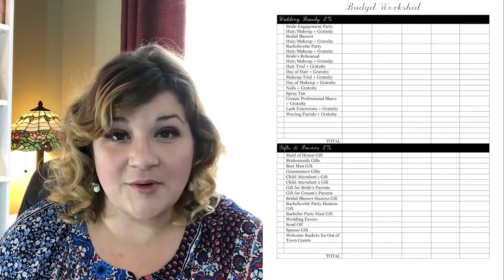HOW TO: Make a Killer Budget for Your Wedding! Everything You Need to Get Yo Money Figured Out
On this episode of HOW TO: Hilton we will dive into the FIRST and MOST IMPORTANT step to planning your wedding! Planning how much money you can put toward your wedding and where it’s coming from! It doesn’t matter if you have $100 or $100,000, I will show you how to make sure all your I’s are dotted and T’s are crossed.

 This Budget Worksheet, as well as, other particular Planning Sheets will be released with their corresponding episodes, AND I will be selling the FULL Wedding Planning Book for YOU to use on your wedding!